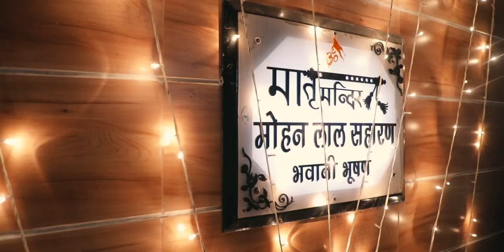Bhavani Weds Shweta| Best Cinematic Wedding Movie| Chak Kera| Village Marriage